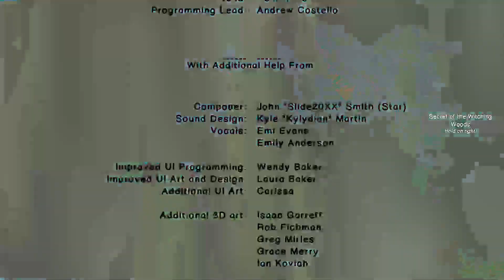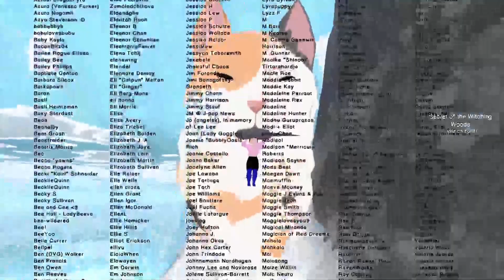Calico - The end?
NekoBelle opens up the rest of the map.